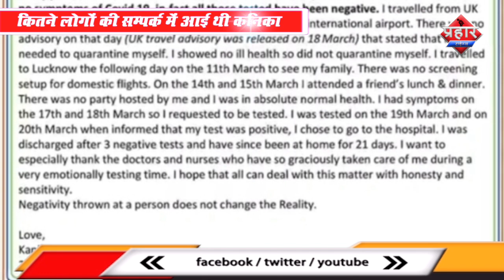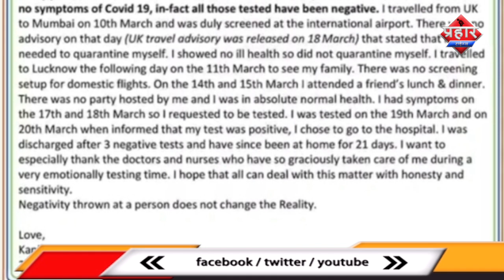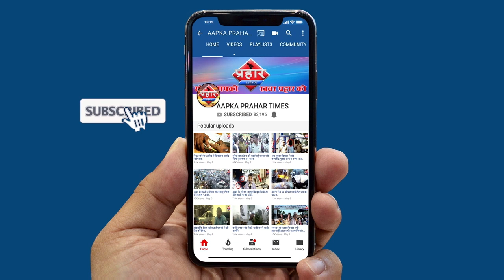कोरोना से ठिक होकर क्या कहा कनिका कपूर नेकितने लोगों की सम्पर्क में आई थी कनिका||Aapka Prahar Times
कोरोना से ठिक होकर क्या कहा कनिका कपूर ने
कितने लोगों की सम्पर्क में आई थी कनिका